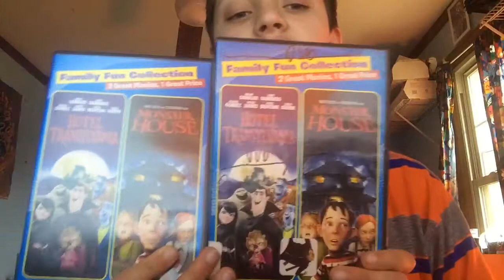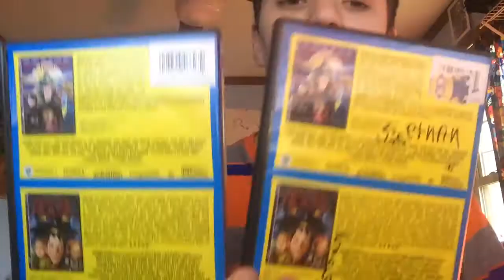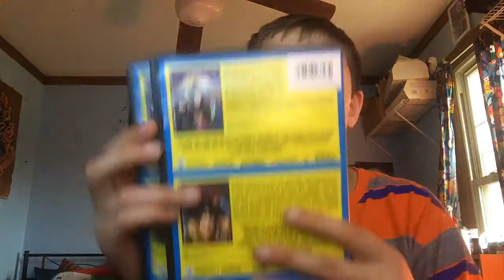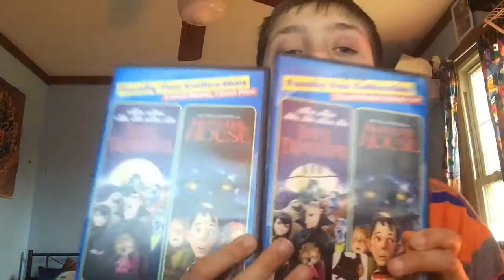HOTEL TRNSY LVANIA MONSTER HOUSE. DVD (2018) (2017)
Fort night